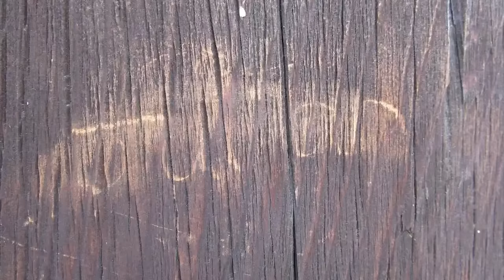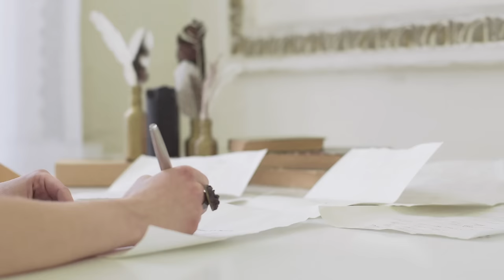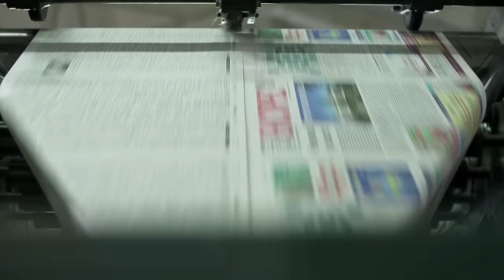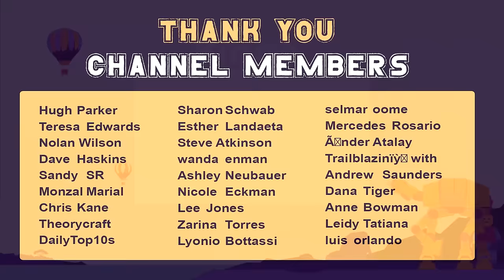15 Tourists Who Got In Trouble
While vacations are SUPPOSED to be fun and relaxing, there are some people who have a bit too much fun while abroad. Often times, this can lead to them finding themselves in hot water or, even worse, being on the wrong side of the law. So today, pack your bags and come fly with us as we count down the Top 15 Tourists Who Got In Trouble while travelling!